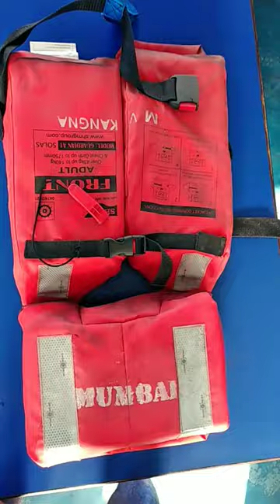ship life jacket whistle